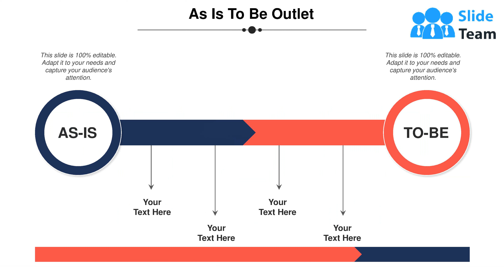Gap Analysis Current State And Future State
Explore our fully customizable gap analysis presentation slide which helps you to compare the current and future performance of the employees of the company.